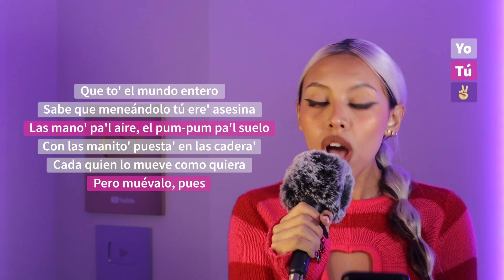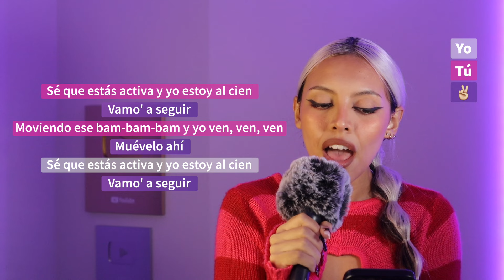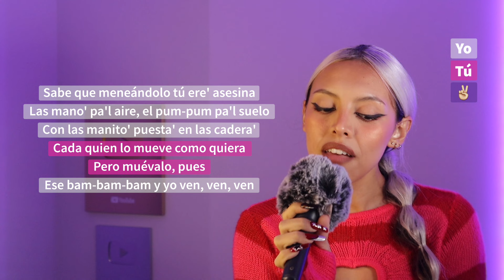"WATATI" (Canta con Kay - VERSIÓN COMPLETA) - Karol G, Aldo Ranks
están emocionad@s por la película? yo siiii 😂🤭
pd: no canté la parte de Aldo porque no me sale 😭😂 pero ustedes son libres de cantarla 💖💅🏼

¿ya me sigues?🥰

karaoke canta conmigo papi vamos pa la disco barbie watiti letra